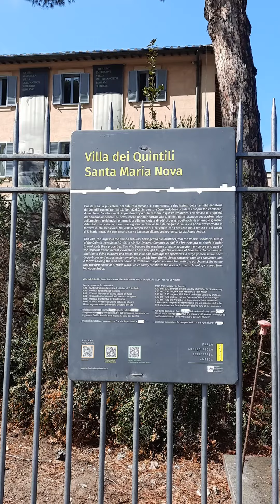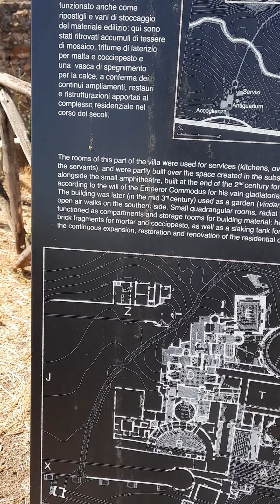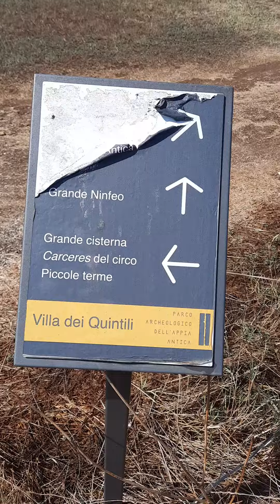Villa dei Quintili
An der via appia nuova gelegen ist diese Anlage des Kaisers Commodus ein archäologisches Kleinod. Großartig gelegen mit Blick auf die Stadt, gab es ein Theater und Training für Gladiatoren sowie ein on site Museum. Mit 14 € leider ein teurer Spass.